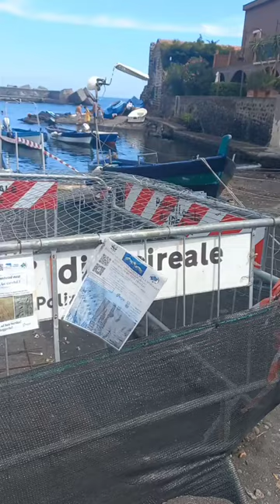Il corridoio per le tartarughe Caretta Caretta a Pozzillo